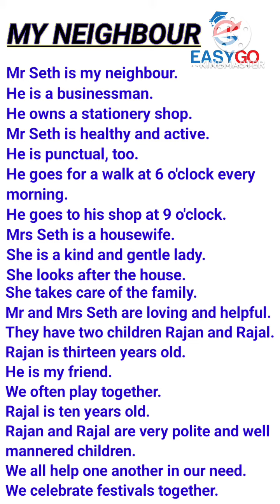My Neighbour Essay In English 20 Lines || Paragraph Writing Easily In English